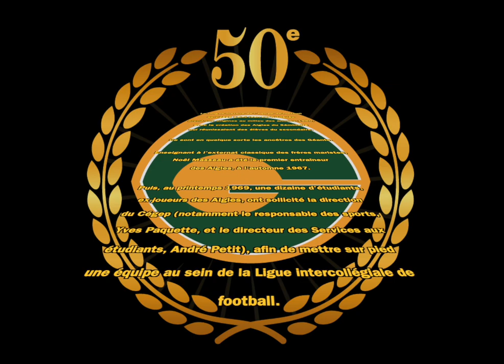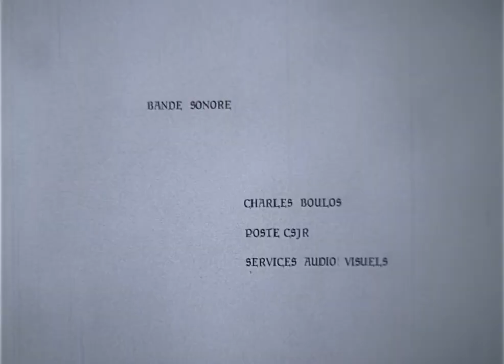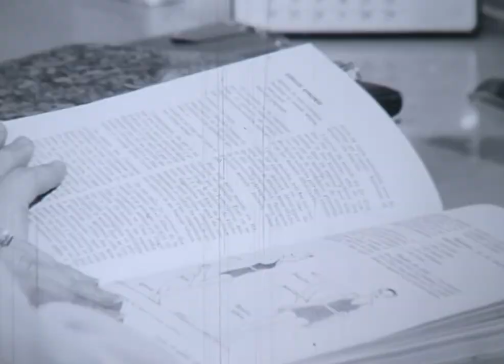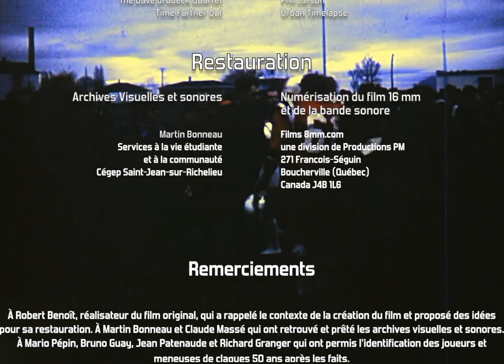Tendres coups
Restauration du film "Tendres coups" réalisé en 1969. On y relate les débuts de l'équipe des Géants du Cégep Saint-Jean-sur-Richelieu.